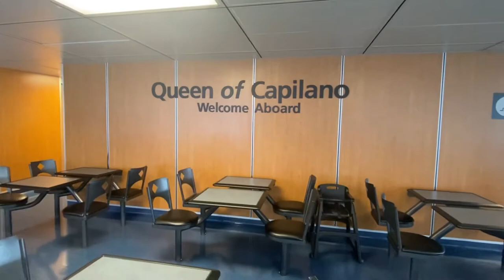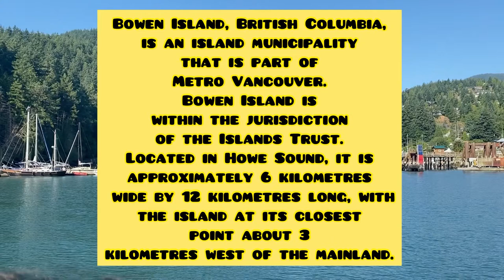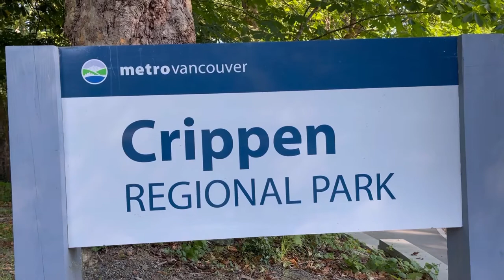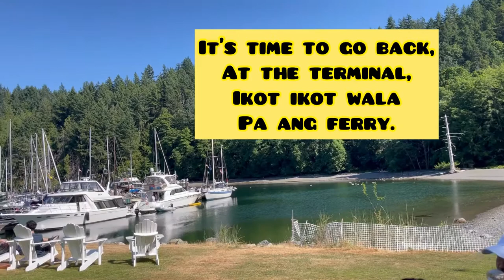Bowen Island One Day Adventures, Is it WORTH it?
Musician: @iksonmusic

Musician: @iksonmusic

Hi Everyone! For today’s Video, we are going to Bowen Island! Hope you Enjoy!

also follow @consultasiblings on tiktok and @ellaervin_official on insta!

Parents Social Media!
Father: iamlino_dbest